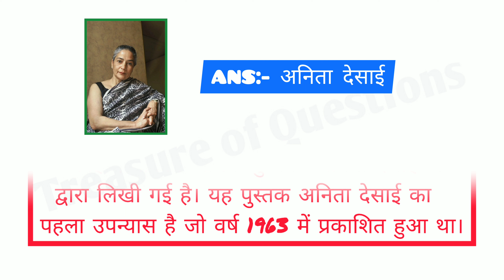क्राई द पीकॉक नामक पुस्तक किसने लिखी है | cry the peacock namak pustak kisne likhi hai